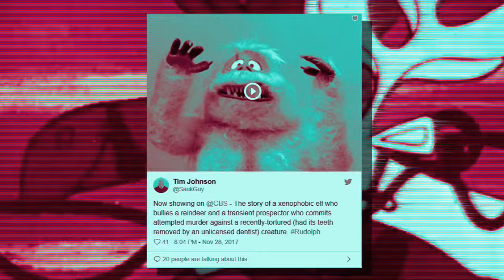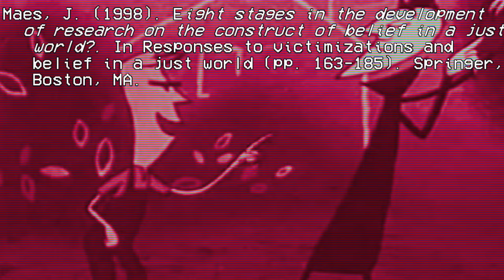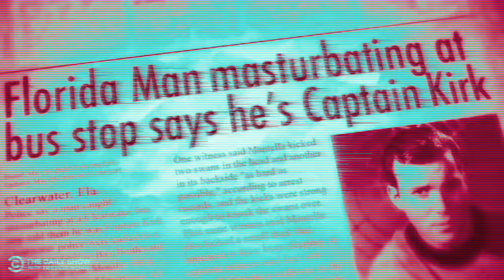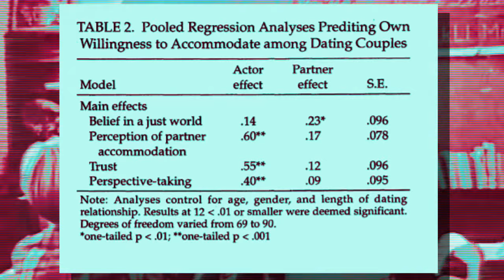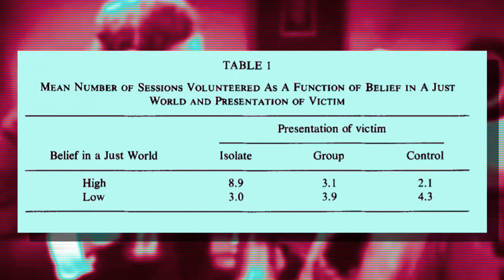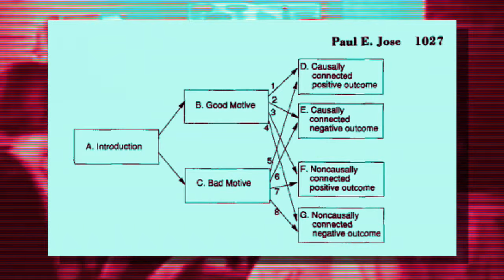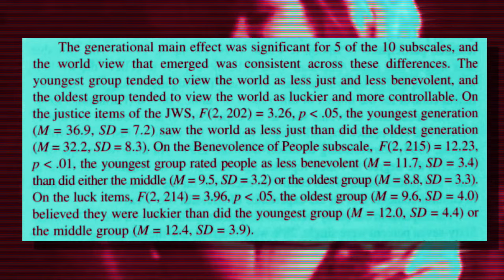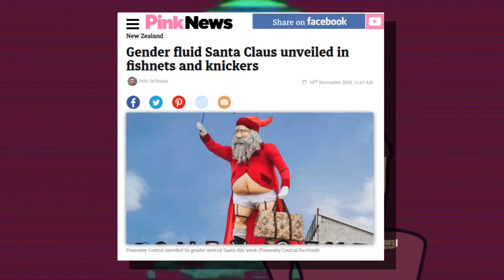Yes, Virginia, There is a Just World: Why the Left Will Never Be Satiated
Every winter we are told there is a war on Christmas. Is there? Why is it that despite any seeming progress, be it removing religious iconography and Christ from Christmas to banning beloved songs and films that the left seemingly is never satiated by the "progress" they demand? Could it be a fundamental difference in human psychology; specifically as it related to belief that the world is a good place? This video delves into the Just World Hypothesis, a theory which posits that some people believe the world is inherently moralistic and consequential. What are the antecedents and outcomes of belief in a just world, as well as many other potential social influences of this trait.